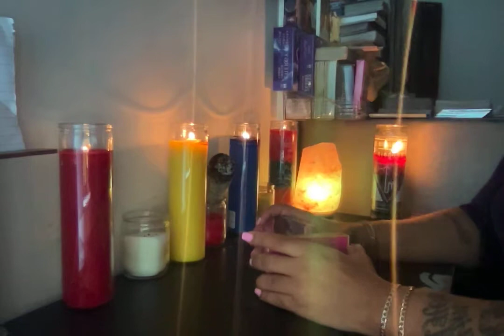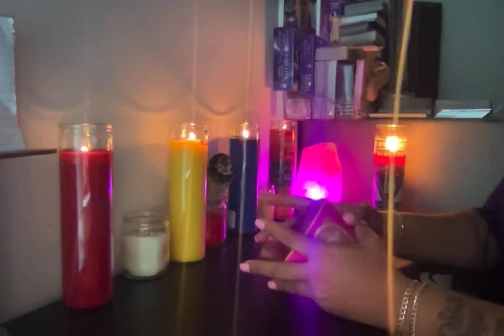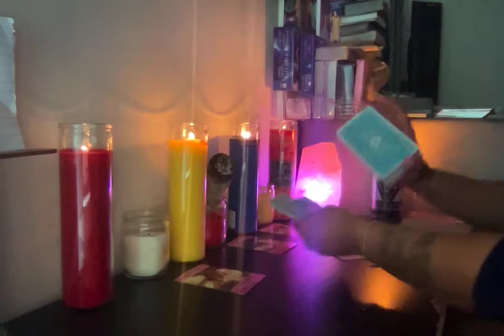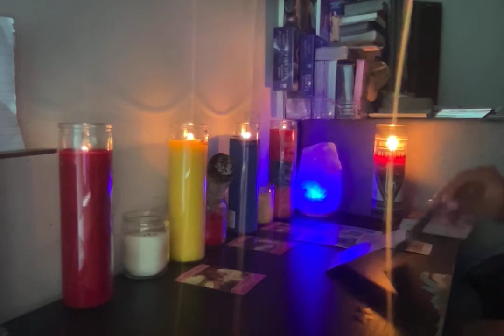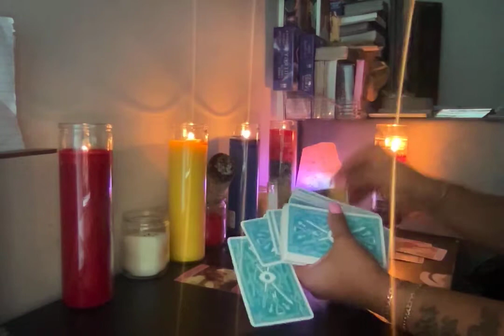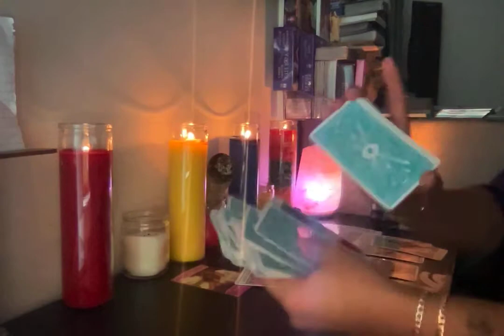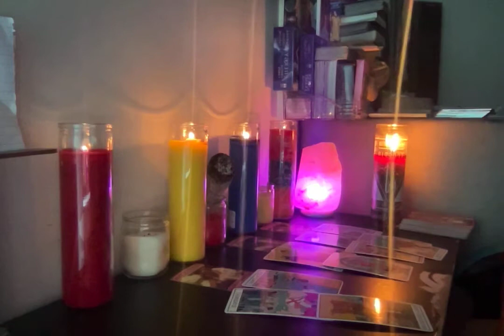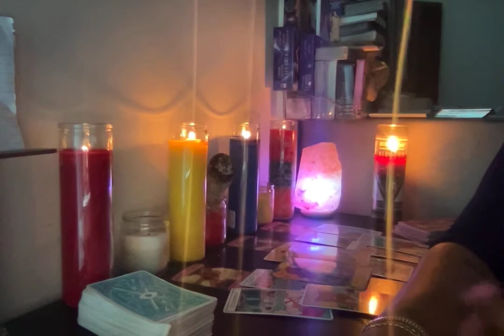PISCES♓️;🚨SOMEONE NEED MORE THEN JUST LOVE!🥺🤦🏽‍♀️